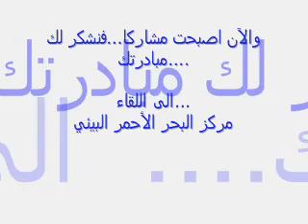Red Sea Environmental Centre (RSEC) 15may